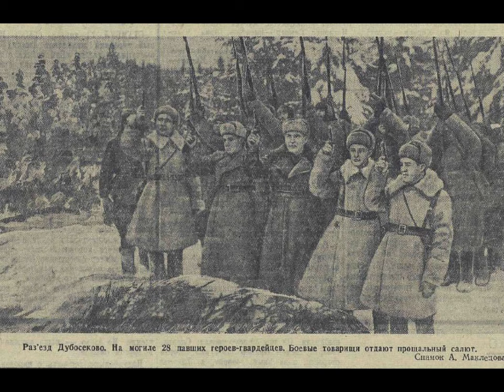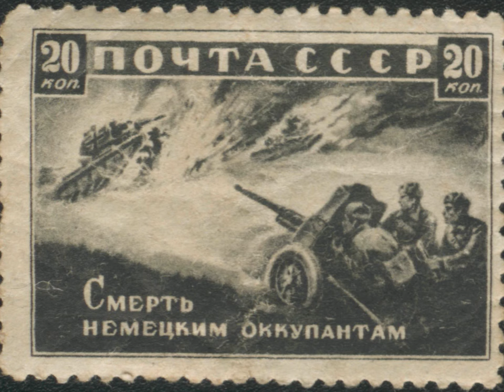1941, ноябрь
Оборона Москвы (ноябрь). Панфиловцы. Парад на Красной площади 7 ноября. Оборона Севастополя (ноябрь). Бои за Ростов. Операция «Крусейдер».